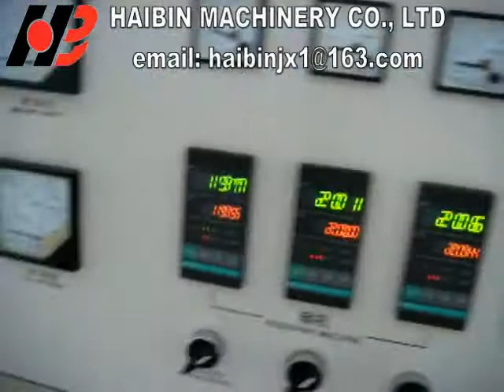PS picture frame production line